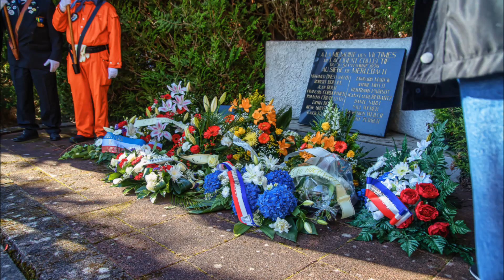A LA MÉMOIRE DES VICTIMES DE L'ACCIDENT COLLECTIF DU 30 SEPTEMBRE 1976 AU SIÈGE DE MERLEBACH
A LA MEMOIRE DES VICTIMES DE L'ACCIDENT COLLECTIF DU 30 SEPTEMBRE 1976 AU SIÈGE DE MERLEBACH
ZUM GEDENKEN AN DIE OPFER DES GRUBENUNGLÜCK VOM 30 SEPTEMBER 1976 AUF GRUBE MERLEBACH
SONG  BERGKAPELLE DER RAG .SAARKNAPPENCHOR